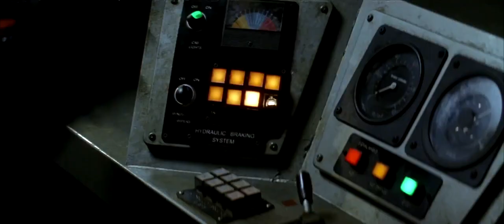Batman Begins [[ Batman VS Ra's al Ghul ]] -【RE-SOUND🔊】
Batman is the man, he found a way to kill people with out actually killing them. Now with added Epic Sound Effects.

► Huge Thanks to our Patreons! 👍
Sean Craig (Great Comrade)
Charles Alba (Great Comrade)
Hey, It's Mr. Vee (Comrade)
The Lowly One (Friend)
Matthew Duncan (Friend)
Michel Serrato (Friend)